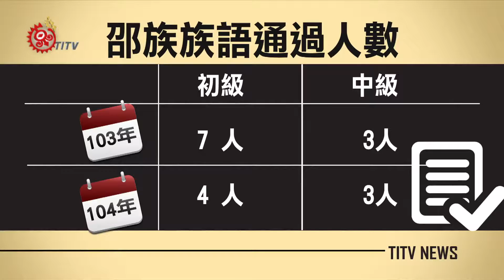族語使用空間遭壓縮 邵語列極度瀕危 2017-02-08 TITV 原視新聞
致力推動邵族族語跟文化的耆老石阿松7號辭世，讓在2009年被聯合國教科文組織列為極度瀕危語言的邵族族語，失去了最重要的族語復振推手，隨著外來文化的衝擊，南投日月潭發展成為觀光區，壓縮了當地邵族人使用族語對話的空間，曾任德化國小擔任族語老師無奈的表示，在學校孩子還會說族語，但回到家中卻不太會說。

根據原民會105年12月邵族人口共有776人，[目前通過原民會邵族族語認證人數，103年初級7人、中級3人，104年初級僅4人、中級3人，合計共有17人通過，通過人數僅占邵族總人口數2%，原民會表示，希望藉由族語老師由時薪鐘點費轉為月薪制，持續推動原住民族語言法。

原民會期盼，藉由族語老師調整族語教師費用制度，鼓勵族人投入語言工作，而邵族族語老師，則是擔憂，外來文化強勢衝擊下，能否在部落中創造說族語氛圍以及空間，邵族族語的傳承面臨挑戰。